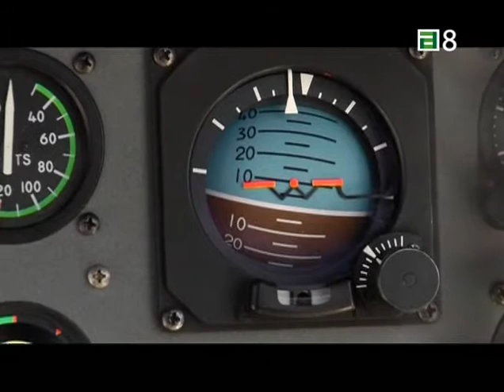Festival Aereo Ciudad de Gijón 2011 _Parte 7/9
Festival Aereo Ciudad de Gijón del 2011.
 Grabado de la TDT. Duracion total: 2h25m (3GB totales)

Parte 7:
Patrulla Aspa